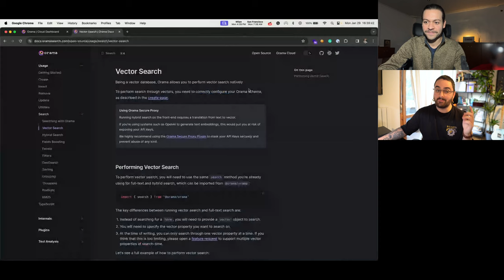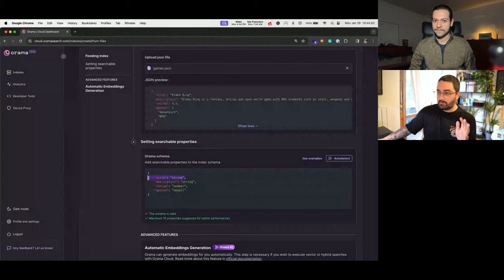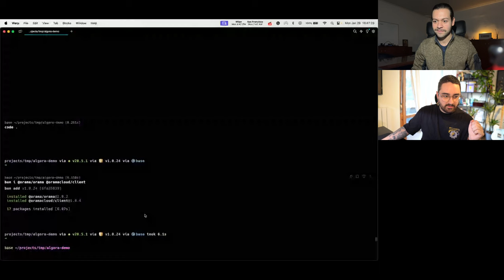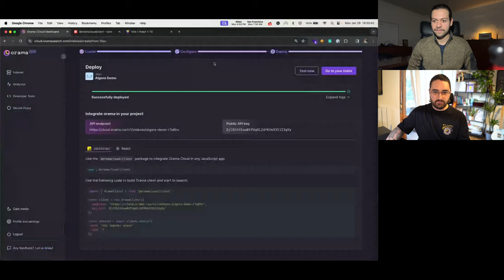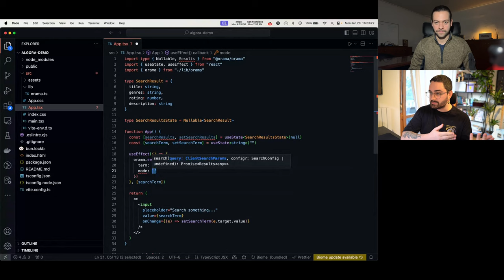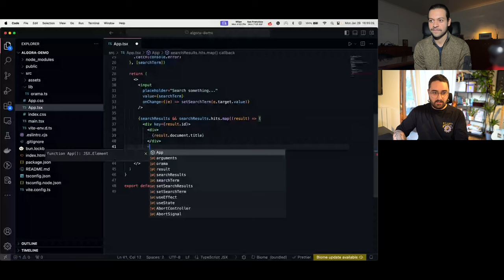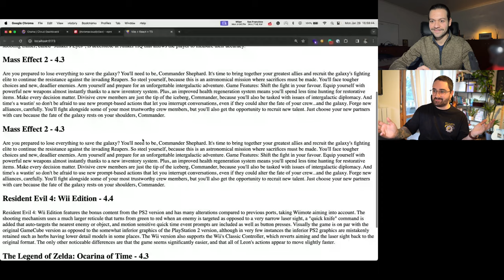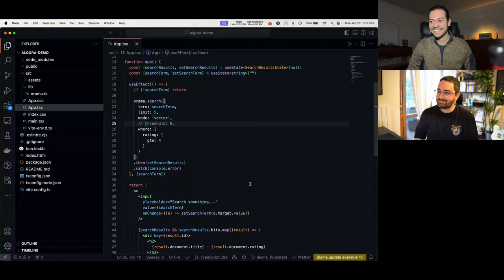Michele Riva, founder of Orama - Open source interviews #35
Interview with Michele Riva, co-founder & CTO of @askorama

00:00 Background & Orama origin story
04:57 Starting Orama, problems it solves, Edge
08:26 Open Source | surprises, community releases, javascript
10:18 Functional Programming Javascript
13:28 Go-to-market | Design Partners | Running at the Edge
15:55 Orama New Features
18:57 "User is the King"
20:34 Founding Team | How we Prioritize | Business-Product-Technical
23:11 Advice for developers starting their career | University vs Self-taught
26:13 Developers doing Marketing | Building Relationships
29:29 Orama code on Github | Documentation
30:14 Demo: Orama Cloud
47:37 Vercel/commerce template using Orama